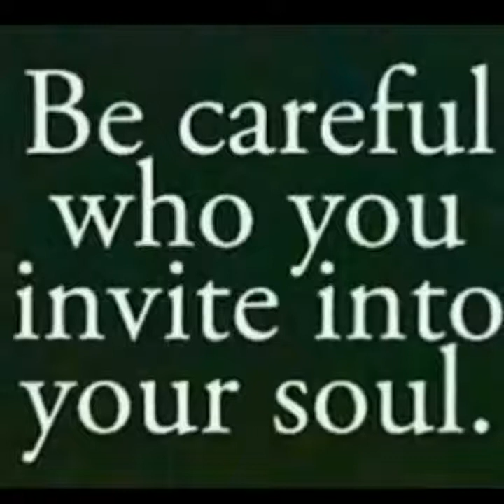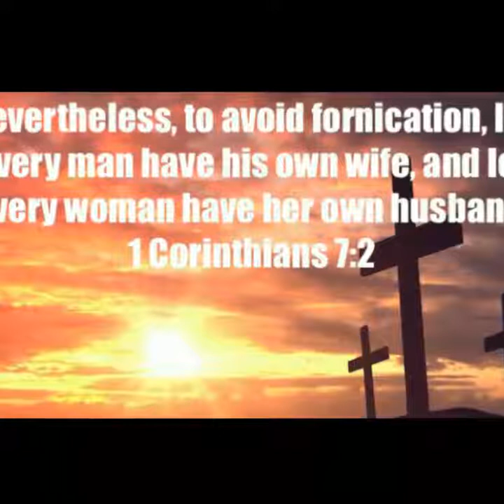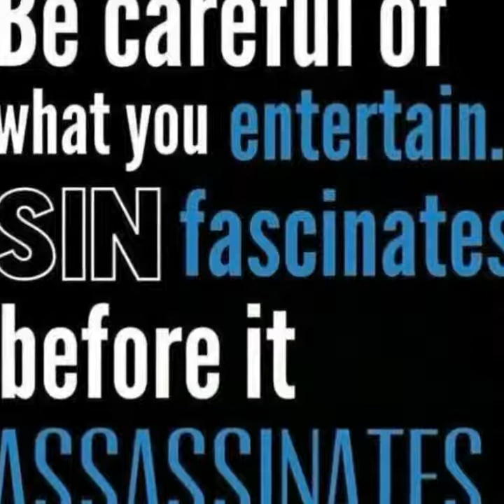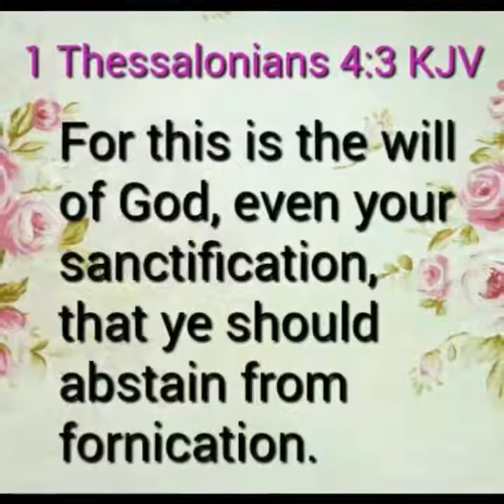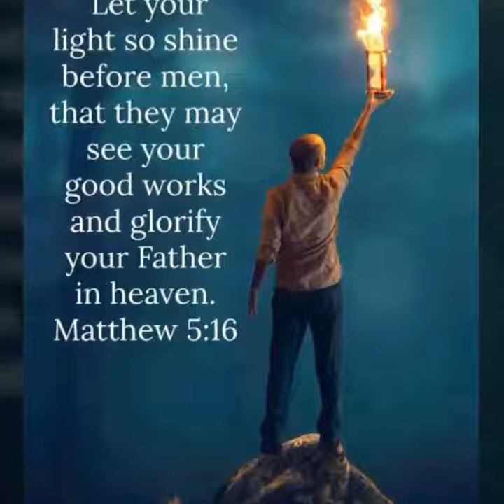THE POWER OF CELIBACY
STAY PURE